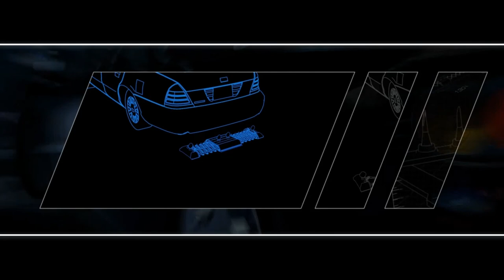Need for Speed Hot Pursuit(RUS)